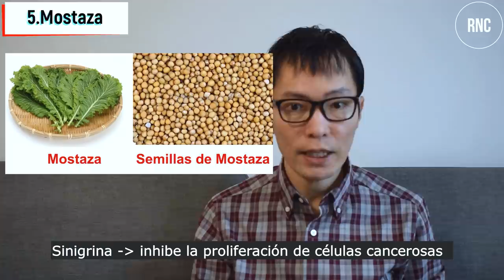5 Mejores Verduras del Mundo para Combatir el Tumor y el Cáncer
Uds. han escuchado de las verduras crucíferas?
Las verduras crucíferas se llaman así porque tienen flores con 4 pétalos en forma de cruz.

A esta familia pertenecen las verduras fácilmente disponibles en nuestra mesa tales como el repollo, la col china y el brócoli, etc.

Las verduras crucíferas se consideran como alimentos anticancerígenos representantivos, puesto que son muy ricas en los antioxidantes que impiden el envejecimiento y las sustancias que inhiben la proliferación de células cancerosas.

Por lo tanto, La Sociedad Estadounidense contra el Cáncer nos recomienda la ingesta regular de las crucíferas para prevenir el cáncer.

En el video de hoy compartiremos con Uds. 5 verduras crucíferas representantivas que son muy efectivas para prevenir el cáncer.